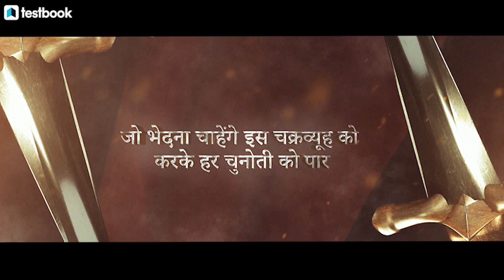Bujho toh Jano!